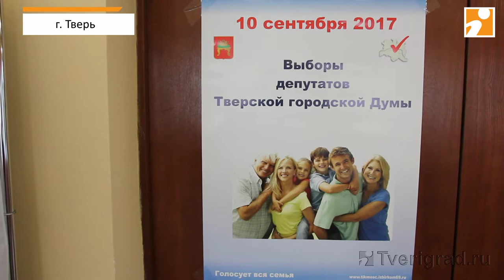Тверь. Начало досрочного голосования на выборах депутатов ТГД